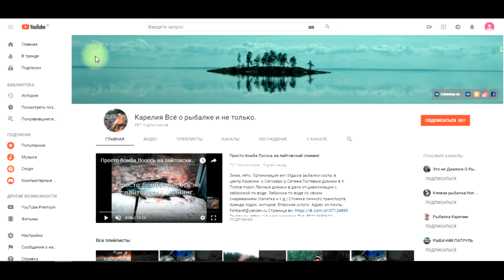Открытие на жерлицы. Часть 1.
Лето, зима. Гостевой дом Попов-порог. Сегозерское водохранилище р. Сегежа. Экотуризм. Отличный отдых и рыбалка. Страница в контакте